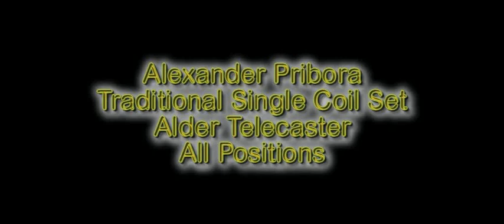Telecaster mit Alexander Pribora "Traditional" Single Coil Set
This is s demo of the Alexander Pribora handcrafted "Traditional" Single Coil Set put on a handmade Tele. Recorded with a Marshall Plexi, some reverb and delay. First Part played on the clean channel, second on the lead channel.